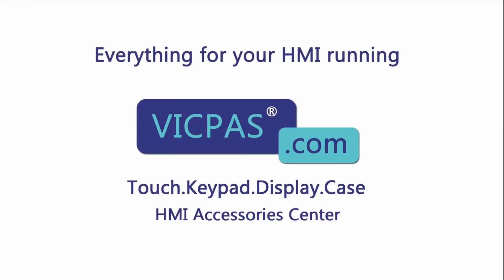3HAB8101-8/06C ABB DSQC 346G Plastic Case Body Replacement Repair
ABB DRIVE UNIT GT DSQC346G 3HAB8101-8/06C HMI Plastic Cover Replacement Repair
where you can find 3HAB8101-8/06C ABB DSQC 346G Plastic Body, more parts and product detail than you ever thought possible!

3HAB8101-8 3HAB8101-8/11A
3HAB8101-8/04A 3HAB8101-8/12B
3HAB8101-8/06B 3HAB8101-8/12D
3HAB8101-8/06C 3HAB8101-8/12T
3HAB8101-8/07B 3HAB8101-8/12U
3HAB8101-8/07D 3HAB8101-8/12W
3HAB8101-8/08A 3HAB8101-8/12Z
3HAB8101-8/08B 3HAB8101-8/13B
3HAB8101-8/08C 3HAB8101-8/14A
3HAB8101-8/08D 3HAB8101-8/14C
3HAB8101-8/08E 3HAB8101-8/15A
3HAB8101-8/08F 3HAB8101-8/15C
3HAB8101-8/08Y 3HAB8101-8/15W
3HAB8101-8/08Z 3HAB8101-8/16B
3HAB8101-8/09B 3HAB8101-8/17A
3HAB8101-8/10A 3HAB8101-8/17C
3HAB8101-8/10B

VICPAS is the leading global provider of replacement, we have an inventory of membrane keypad keyboards, protective film, touchscreen, plastic cases and other accessories for ABB HMI repair replacement.

Skype: CMT-Kandy
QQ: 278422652